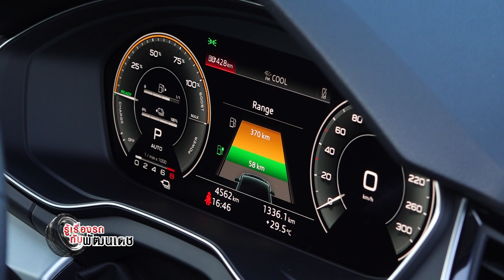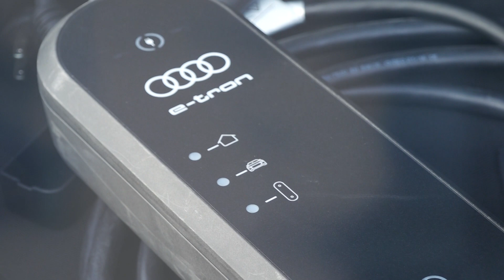AUDI Q5 55 TFSI e quattro S-Line Black Edition l เล่าให้ฟังหลังขับ l 19 มี.ค. 66